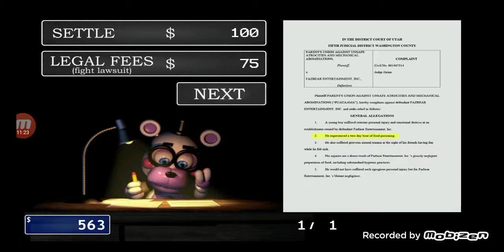FNAF AT FREEDY 600